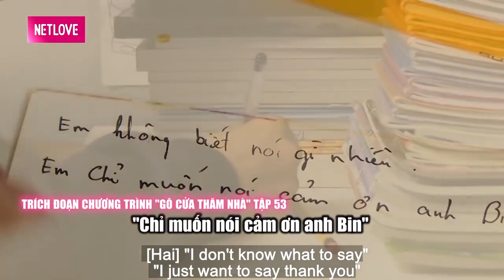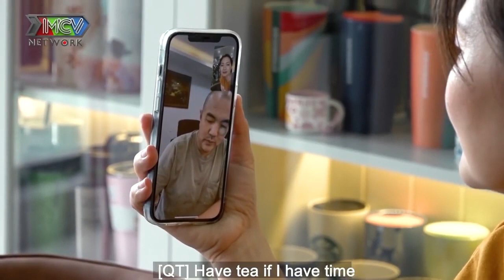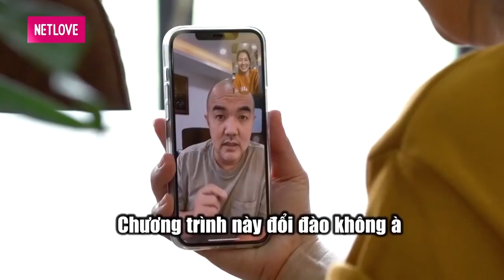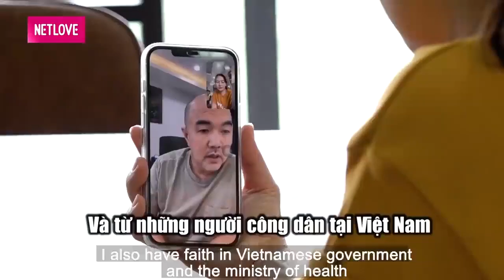Chiêm Ngưỡng Bộ Sưu Tập HÀNG KHỦNG Của Ngọc Lan Và Những Câu Chuyện Chưa Kể